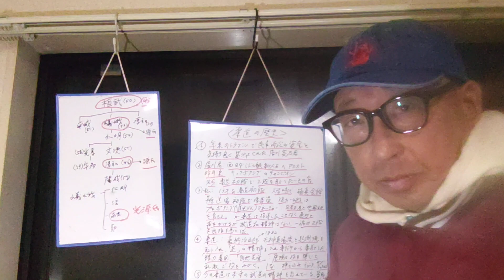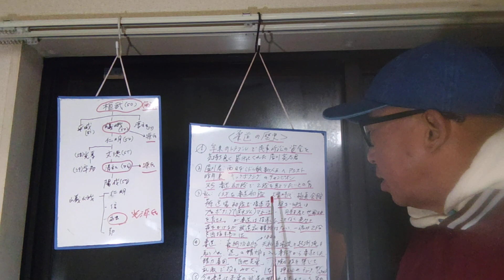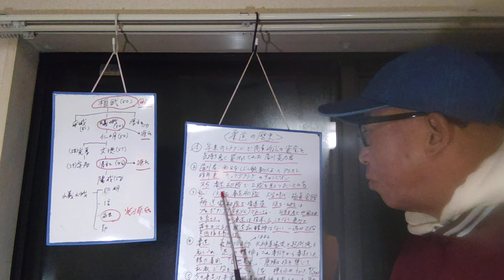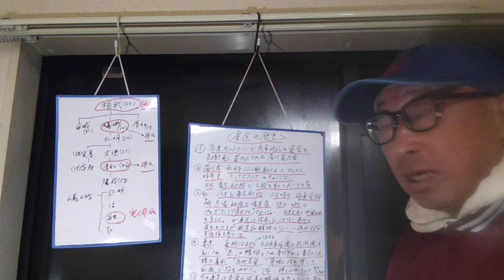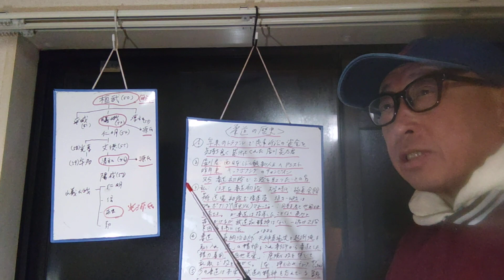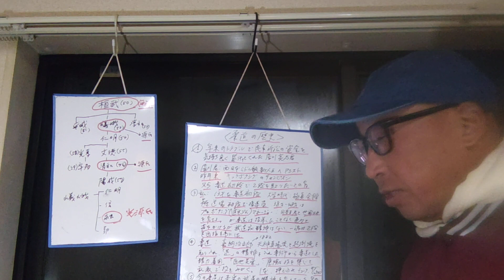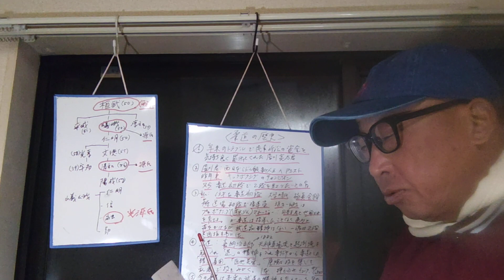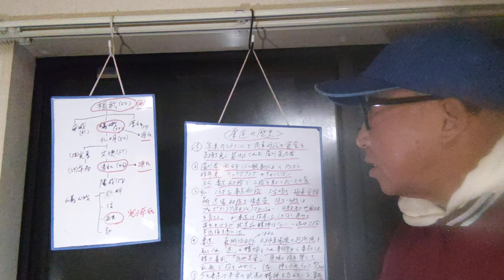【京都歴史解説】講道館柔道と三船十段について解説致しました❢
講道館柔道と三船十段について解説致しました❢

explaind about koudoukan-judo and mifune-jyudan.